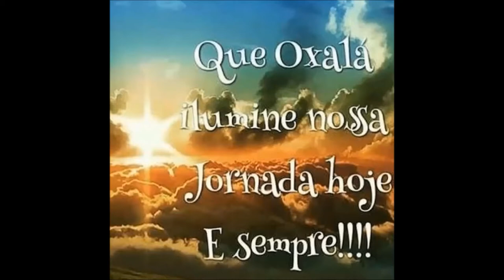O EXU DO MEU PAI DE SANTO DEU UM TAPA NA MINHA CARA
GUSTAVO SUCURI